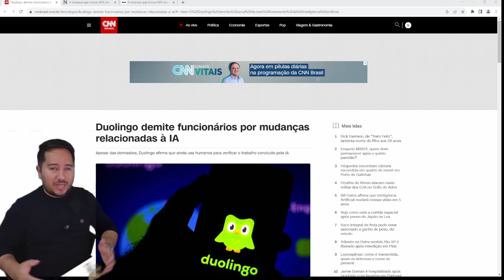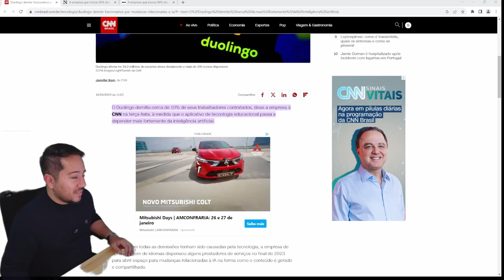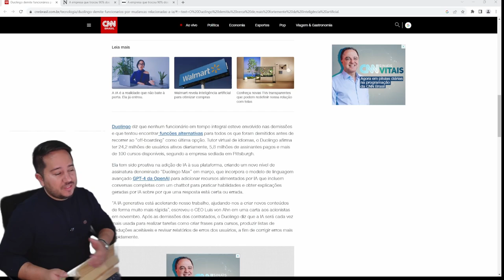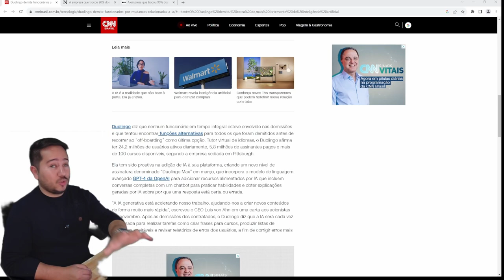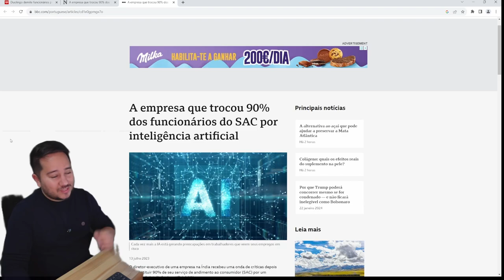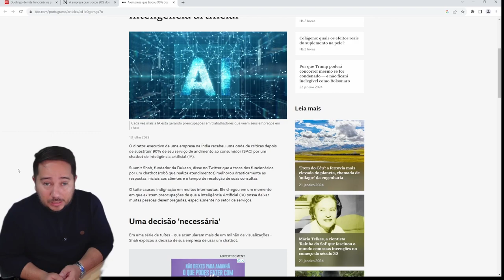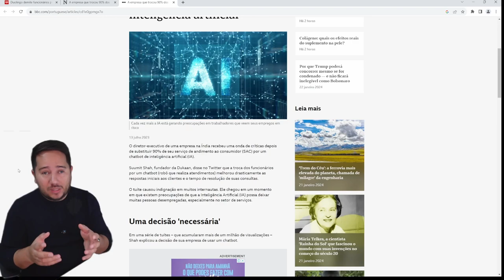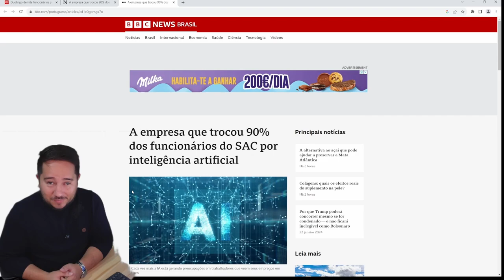Duolingo DEMITE pessoas E TROCA por Chat GPT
Duolingo anunciou que demitiu 10% de pessoas e trocou por AI, e uma empresa Indiana trocou 90% de seus funcionários por AI. Duolingo demitindo pessoas por Chat GPT.